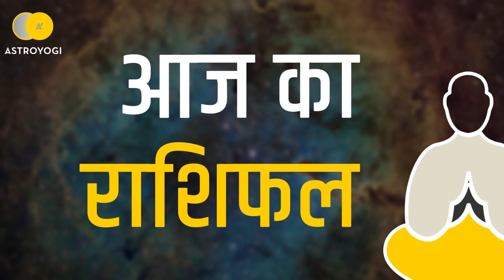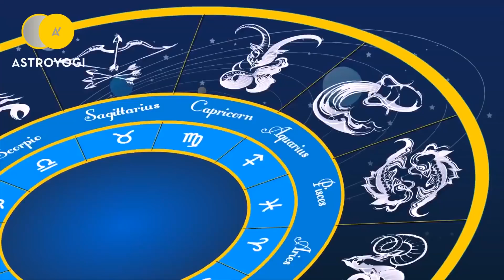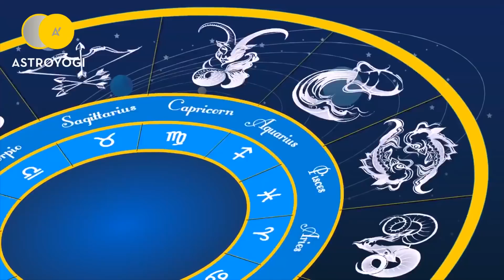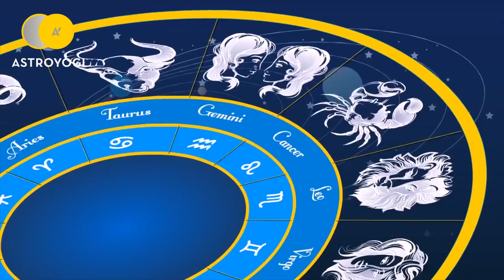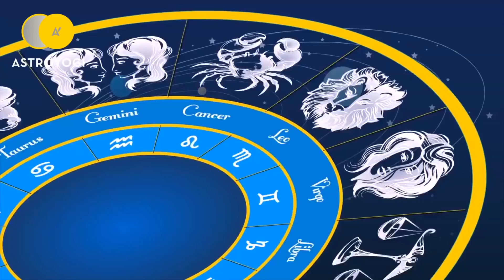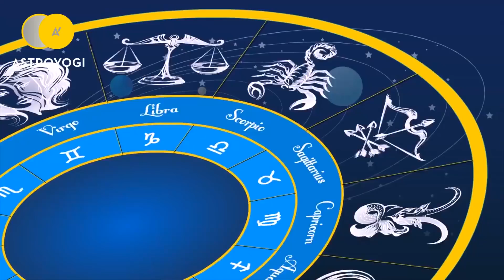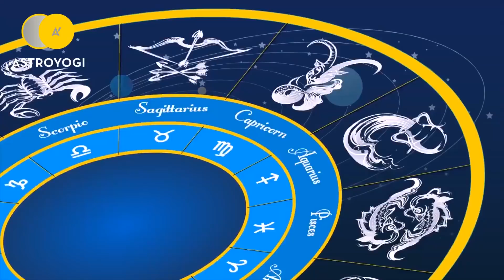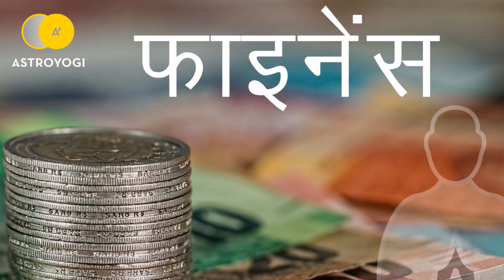Rashi Bhavishya | Aaj Ka Rashifal | 25 May2019 | Daily Horoscope | आज का राशिफल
आज का राशिफल हमें अपनी दिनचर्या की बेहतर योजना बनाने में मदद करता है? अपने डेली रूटीन में आपको किन बातों का ध्यान रखना है? यदि आपका दिन अच्छा है तो आप अपने निर्णयों को लेकर निश्चिंत हो सकते हैं। लेकिन समय सही नहीं है तो कुछ फैसलें कुछ समय के लिये स्थगित कर सकते हैं या फिर उन पर पुनर्विचार कर उन्हें थोड़ा समझदारी से लिया जा सकता है। हर रोज़ हमारे ज़हन में कुछ सवाल जरुर उठते होंगे जैसे कि किस्मत आज आपका कितना साथ दे रही है? करियर में किसी तरक्की की उम्मीद है या नहीं? नौकरी को लेकर कोई शुभ समाचार आपको मिलेगा या नहीं? आज आपका स्वास्थ्य कैसा रहने वाला है? आपकी रोमांटिक लाइफ कैसी रहेगी? प्रपोज करने के लिये आज दिन कैसा रहेगा? पार्टनर के साथ रिलेशनशिप बेहतर होने के क्या आसार हैं? फाइनेंस संबंधी मामलों में आपको सपोर्ट मिलेगी या नहीं? धन निवेश के लिये आज का दिन कैसा रहेगा? इस तरह के सभी सवालों के जवाब आपको Daily horoscope यानि दैनिक राशिफल में मिल सकते हैं। एस्ट्रोयोगी पर दैनिक राशिफल हर रोज़ रात्रि 8 बजे अपडेट हो रहा है। आज का राशिफल हिंदी में यहां दिया जा रहा है।

कुल मिलाकर आज का राशिफल (Aaj Ka Rashifal) में आप हर रोज़ अपने करियर, हेल्थ, फाइनेंस और लव लाइफ के बारे में जान सकते हैं।

📱 कॉल करें - 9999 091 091

Watch Daily Horoscope Video in different language -